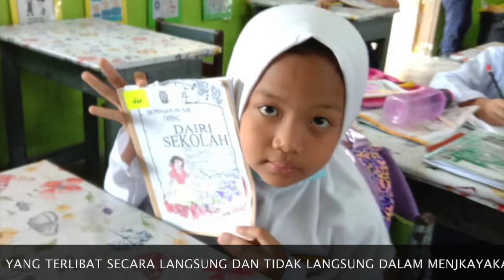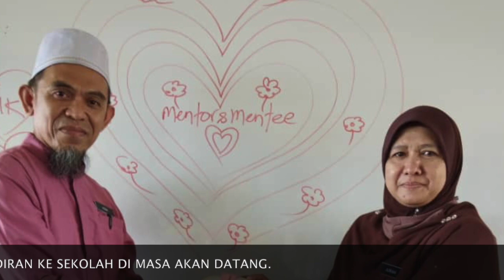JOM KE SEKOLAH JAN-MAC 2021